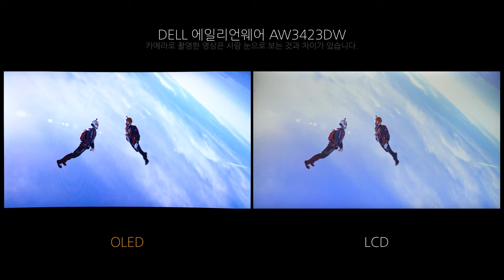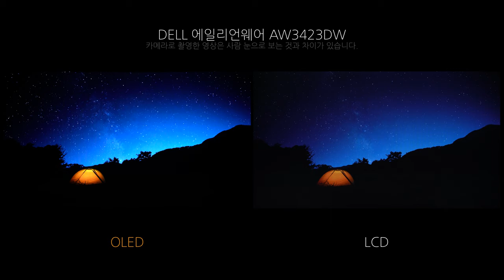OLED vs LCD - Dell 에일리언웨어 AW3423DW